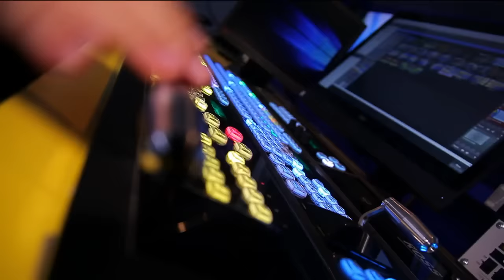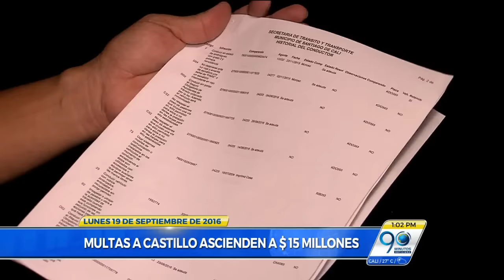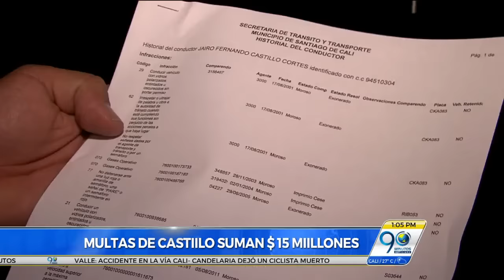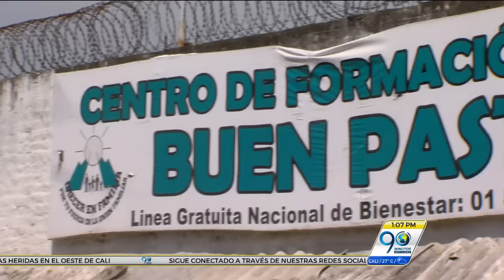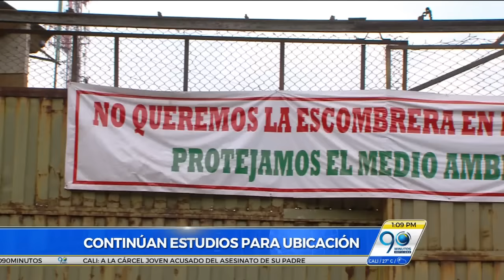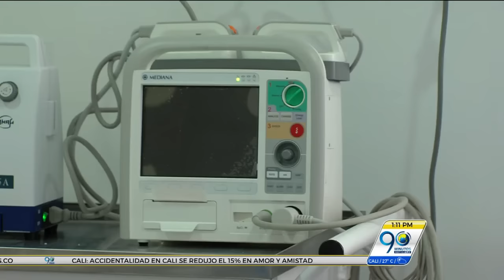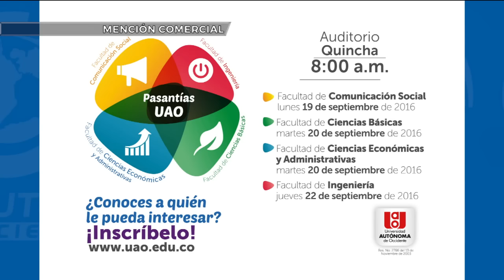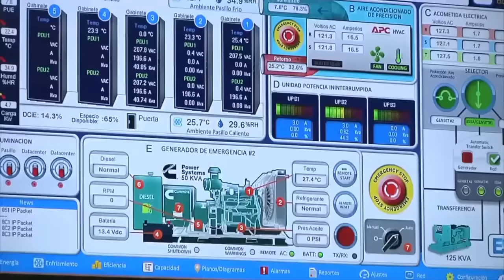EMISIÓN LUNES 19 DE SEPTIEMBRE DE 2016